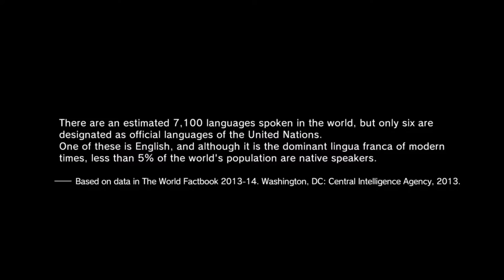Episode 20 Sahaelanthropus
Ahab does battle with Sahaelanthropus